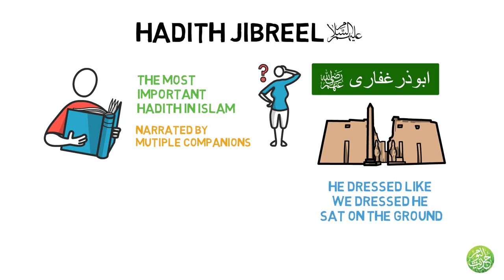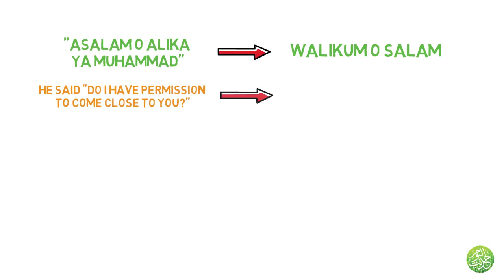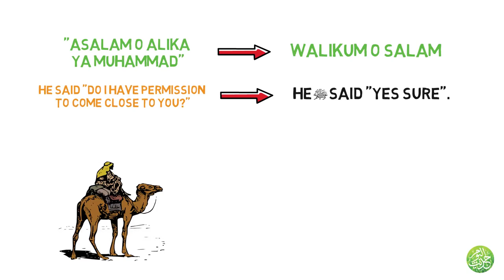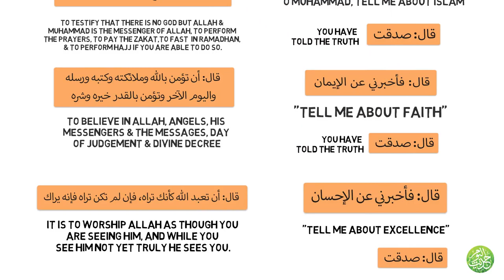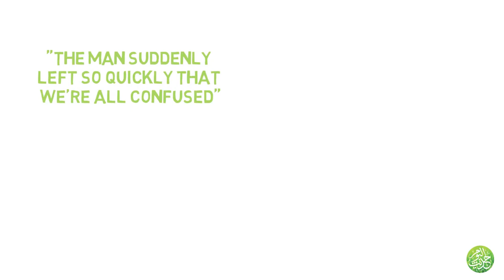When Sahaba Saw Jibreel